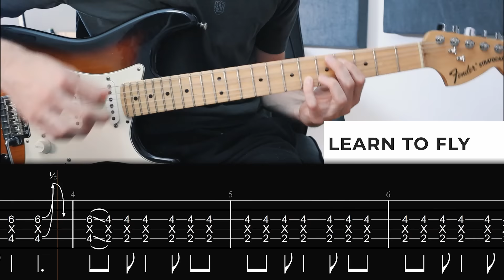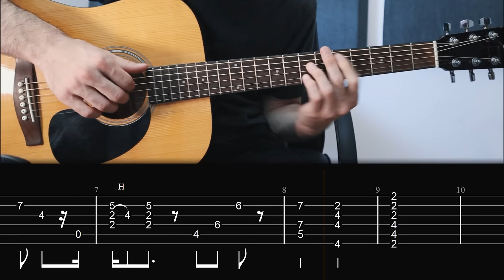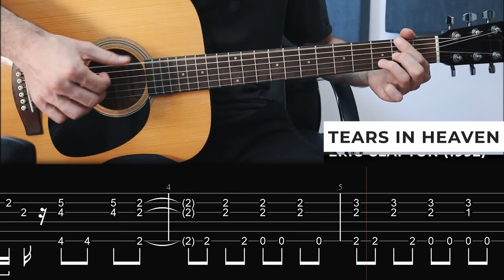20 Most Memorable Guitar Riffs From The 1990s (with TAB)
A list of 20 most memorable guitar riffs from the 1990s

0:00 Learn to fly - Foo Fighters
0:21 Testify - Rage Against The Machine
0:40 Song 2 - Blur
0:59 Come as you are - Nirvana
1:15 Sad but true - Metallica
1:32 1979 - Smashing Pumpkins
1:54 Spoonman - Soundgarden
2:13 Give it away - Red Hot Chili Peppers
2:36 Shape of my heart - Sting
3:00 Heart shaped box - Nirvana
3:20 Alive - Pearl Jam
3:44 Californication - Red Hot Chili Peppers
4:06 Killing in the name - Rage Against The Machine
4:29 Are you gonna go my way - Lenny Kravitz
4:51  Never meant - American Football
5:15 Don't cry - Guns n' Roses
5:30 Cowboys from hell - Pantera
5:54 Come out and play - The Offspring
6:17 Tears in heaven - Eric Clapton
6:40 People who support the channel